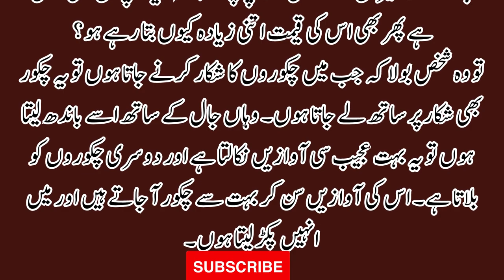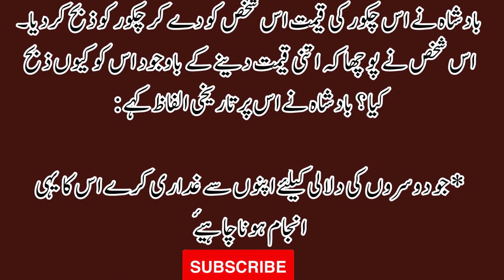Ghaddari | interesting short moral story in Urdu / Hindi